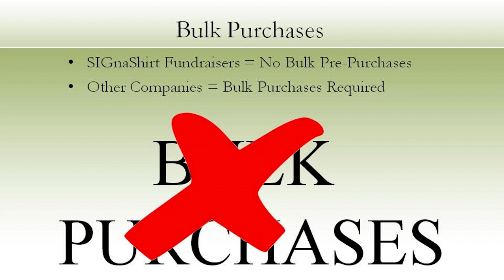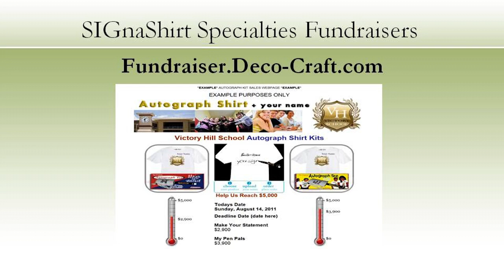Video 28 -- Product Evaluation for National Alzheimers Charity Sports Fundraisers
To learn Product Evaluation for National Alzheimers Charity Sports Fundraisers you must watch this Video 28 of a 30 video suite provided by SIGnaShirt Specialties Promotional Fundraisers.

For all schools, camps, clubs, teams, scouts, sports and scouting events, SIGnaShirt Specialties Promotional Fundraisers offer custom designed sports shirts and crafts, branded with your National Alzheimers Charity logo.

WHOLESALE National Alzheimers Charity Fundraising 'Custom Branded' Shirts, Craft Kits, Creativity Kits and promotional products with your National Alzheimers Charity Logo

Custom shirts and crafts at wholesale prices for National Alzheimers Charity fundraisers only available here: